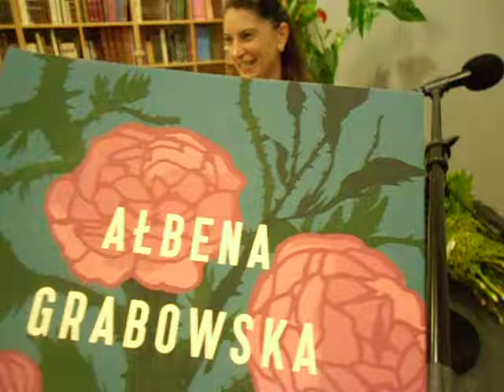SAM 0121 SIERADZ - 08.XI.2019 Albena Grabowska pisze mi dedykacje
Na spotkaniu autorskim z Albena Grabowska polsko-bulgarska pisarka w sieradzkiej Bibliotece Powiatowej